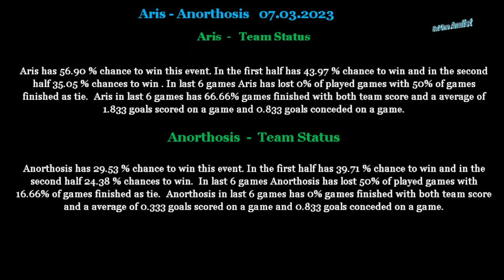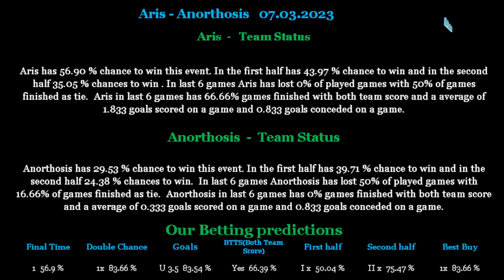Aris-Anorthosis 07 03 2023 betting tips and analis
Betting tips and analis for Aris-Anorthosis 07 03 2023
Beting tips,betting analis,betting tips and analis for Aris-Anorthosis 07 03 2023